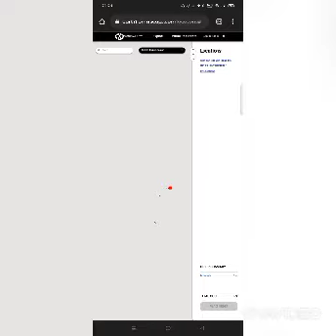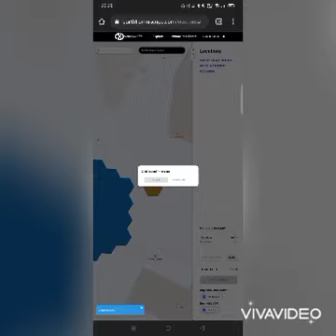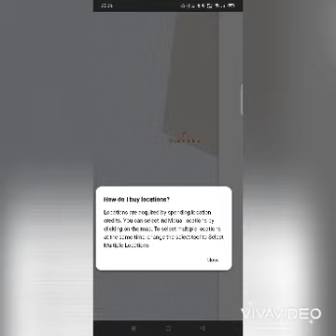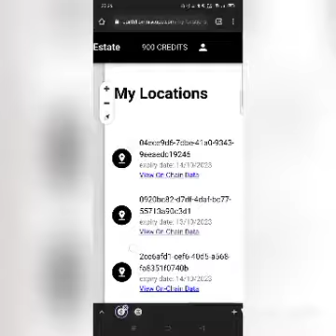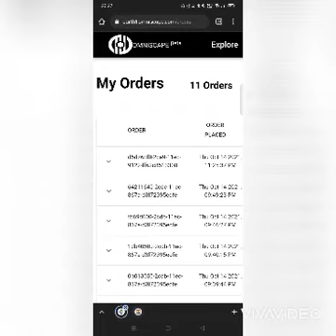How to use Omniscape.com and Metaverse usage with BSV!